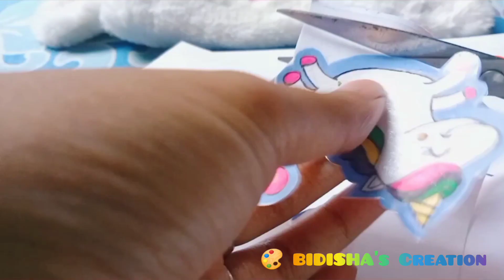DIY Handmade Stickers Drawing / How to make cute stickers at home 🌼